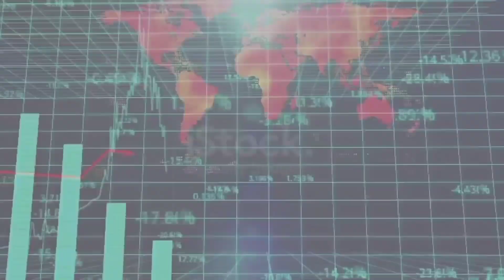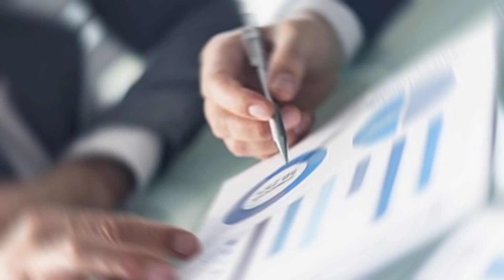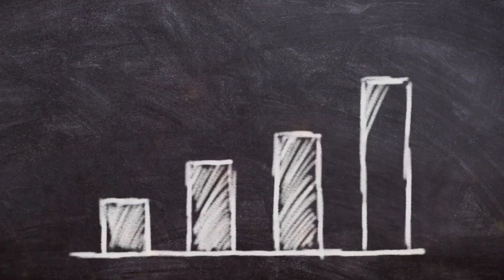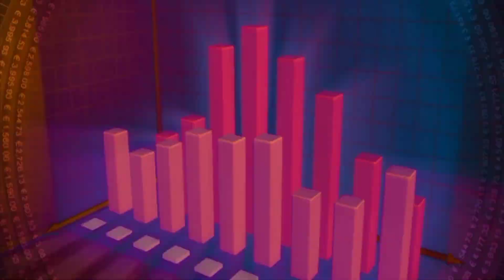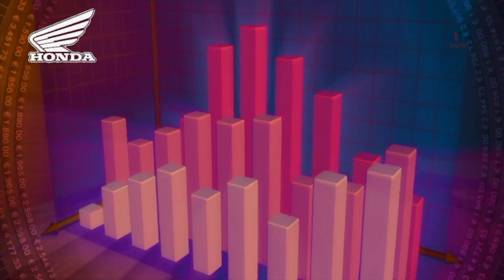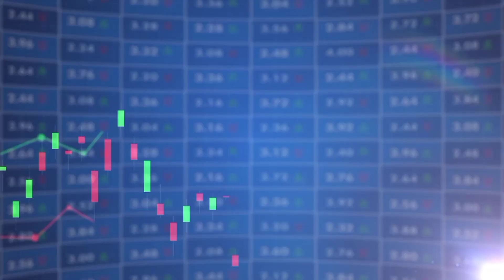क्यों अलग हो गई HERO-HONDA ! why Hero Honda partnership failed? DARK TRUTH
credit to the respected owners. All image music pictures and video show i

credit  Pixbhay images videos & music